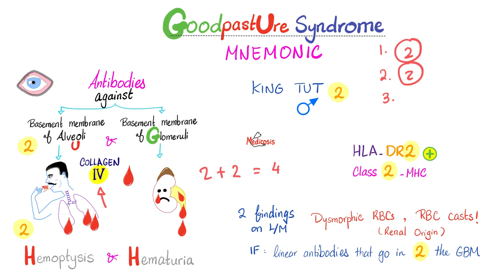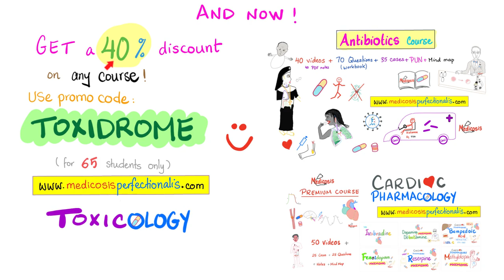Goodpasture Syndrome - Mnemonic - Pathology & Nephrology | 5-Minute Review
Goodpasture Syndrome Mnemonic | Nephrology | 5-Minute Review.
Goodpasture Syndrome | Anti-Glomerular Basement Membrane (Anti-GBM) Antibody Disease | Nephrology. ِAutoantibodies against type IV Collagen in the basement membrane of alveoli (hemoptysis: coughing up blood) and basement membrane of glomeruli (hematuria: urinating blood).
Rapidly Progressive Glomerulonephritis (RPGN) | Cresenteric | Nephritic Syndrome Subtypes | 5-Minute-Review Playlist...Medicosis Perfectionalis Lectures for USMLE, NCLEX, NEETPG.

Happy studying!!